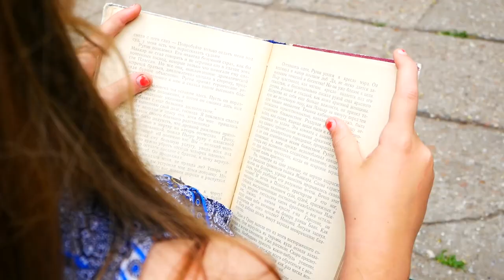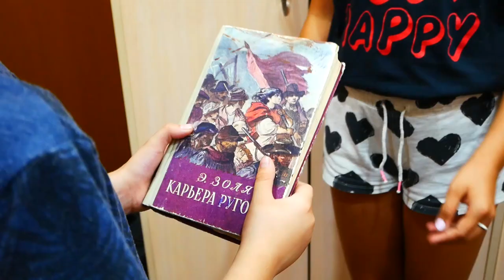Приколы!!! Очень смешное видео!!!